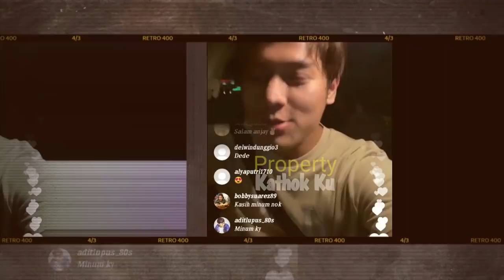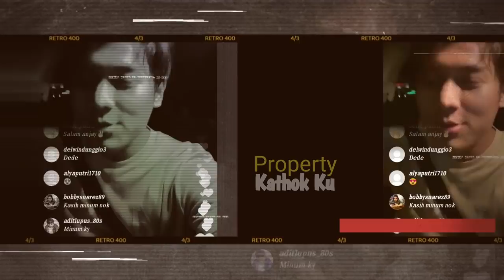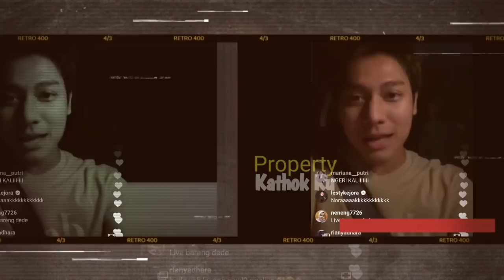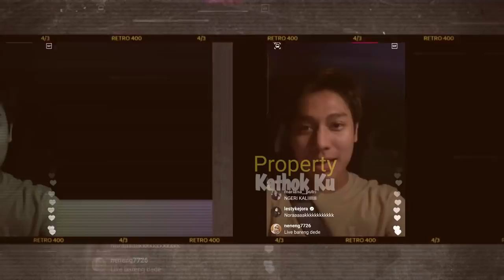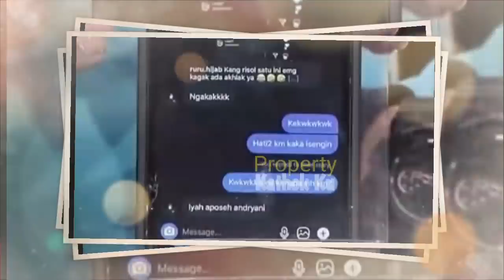WADUHH!! Tanggal, Bulan, Tahun LESTY BILLAR NiKAH BOCORR? Kok Bisa SIH? KECEPLOSAN?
Jangan Lupa: _
Thankz!!..